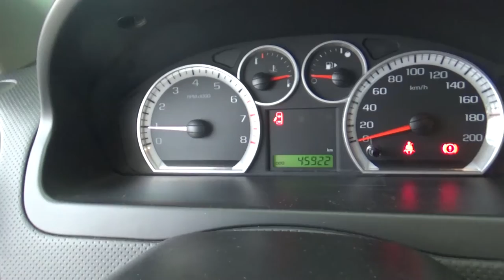Chevrolet / Aveo / 2018 - L110477